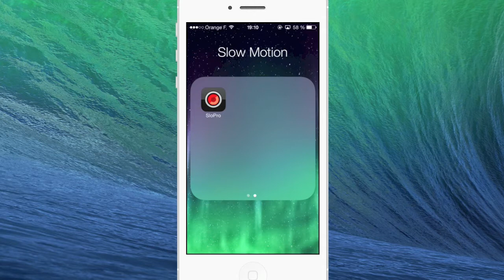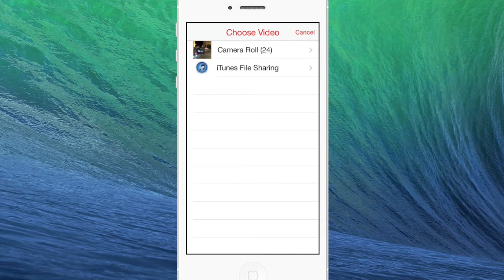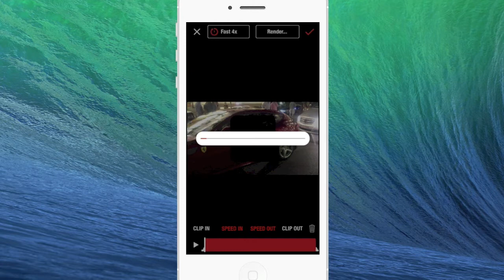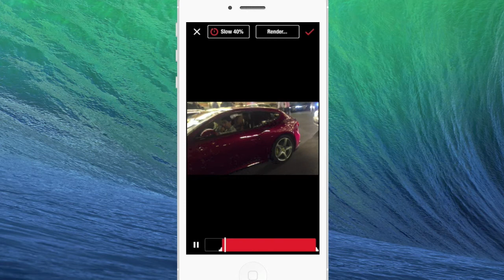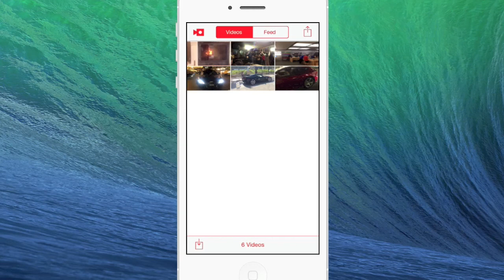Application : Faire des vidéos en Slow Motion sans iPhone 5s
Je vous présente une application disponible sur l'App Store sous le nom de SloPro
Cette application va vous permette de faire des vidéos en super ralenti (Slow Motion) qui n'est disponible nativement que sur l'iPhone 5s et ultérieur.

GameCenter : iJulienM